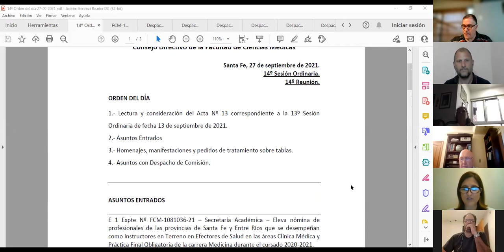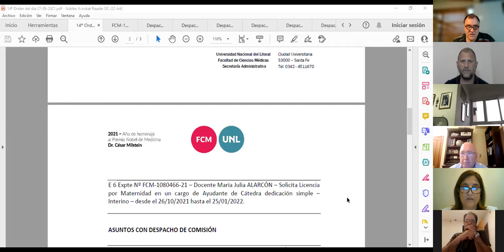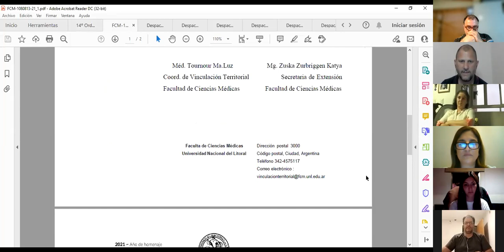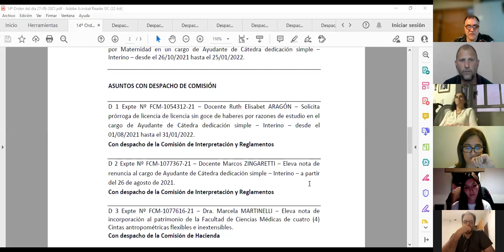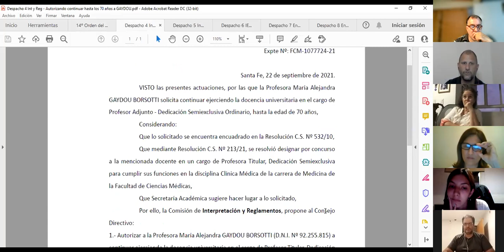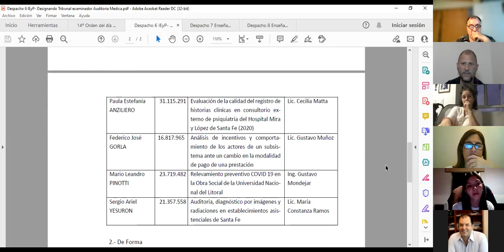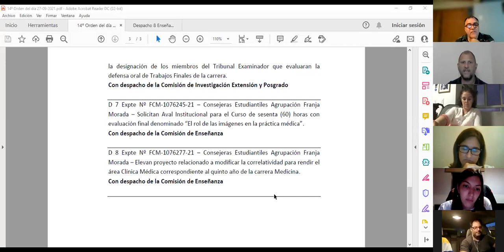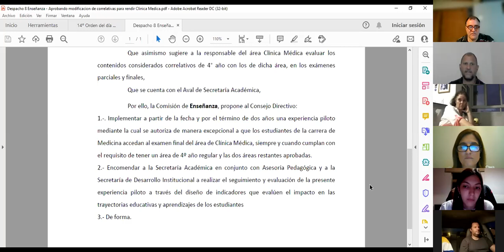14 a. Reunión Consejo Directivo FCM